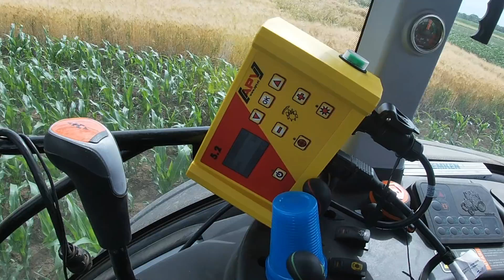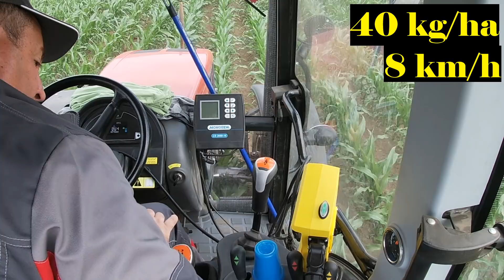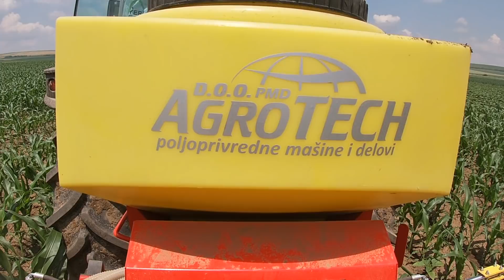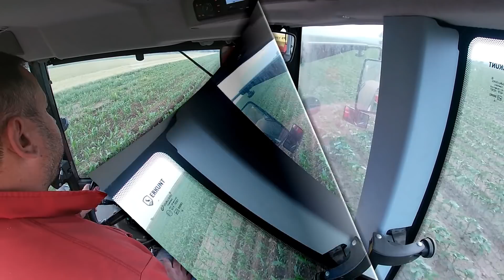TEST: KAKO SU SE POKAZALI VOGEL NOOT, APV i ARMATRAC 1104 lux ? Test: HOW THEY WORK VOGEL NOOT & APV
U ovom video clipu videćete analizu Apv uređaja PS 120 M1, špartača Vogel Noot i to sve na pogon ArmaTrac 1104 lux traktora. Uz klasično špartanje videćete i prihranu gde ću pokušati da popravim situaciju na kukuruzu koji je tukao led i na njivama gde sam greškom posejao kukuruz na 15,5 cm. Takođe ću objasniti kako sam skupio zadnje točkove na traktoru kako bi mogao da ide u brazdu. Nadam se da ćete uživati uz zanimljive kadrove...
In this video clip, you will see the analysis of the PS 120 M1 Apv device, the Vogel Noot inter row cultivator, all powered by an ArmaTrac 1104 lux tractor. Along with the classic cultivating, you will also see fertilization where I will try to improve the situation on the corn that beat the ice and on the fields where I mistakenly sowed corn at 15.5 cm. I will also explain how I assembled the rear wheels on the tractor so that it could go into the furrow. I hope you enjoy the interesting shots ...
Ako vam se sviđa ovaj video i ostali  moji video sadržaji na youtube kanalu
, ovo je prilika da podržite moj rad, kako bi u buduće imali još kvalitetnije sadržaje!
A link for people who want to be more actively involved in the work and content of the channel
Link za ljude koji žele aktivnije da se uključe u rad i sadržaj kanala.